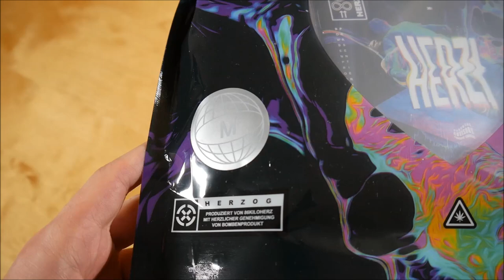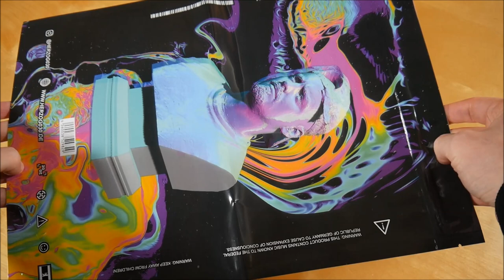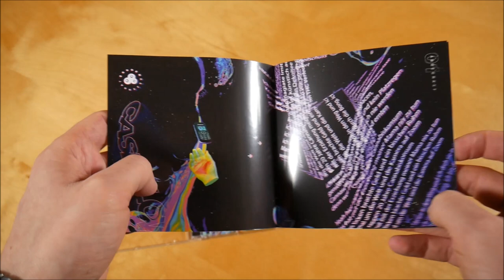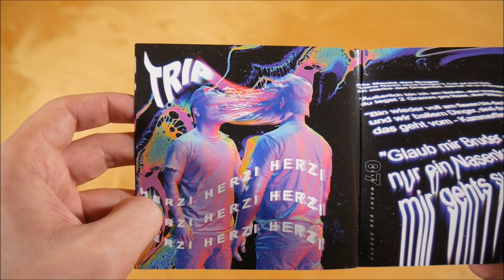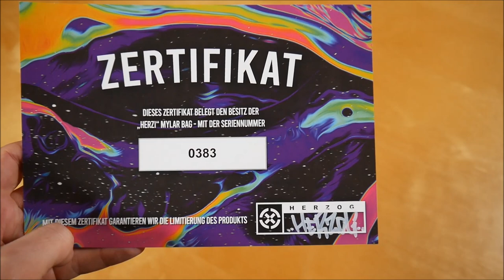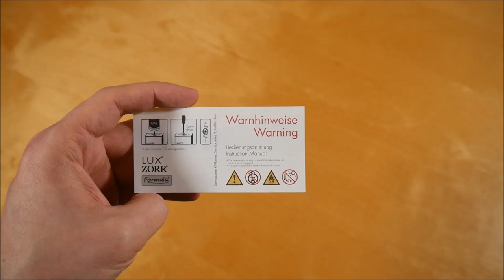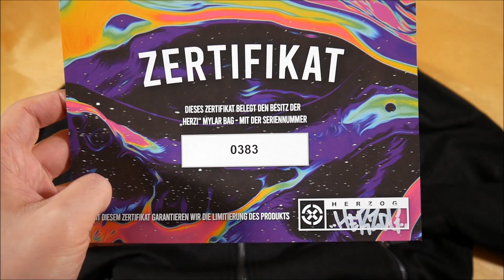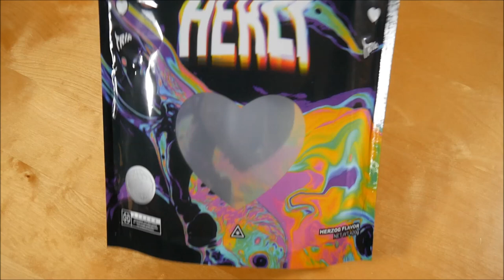Herzog - Herzi Mylar Bag Unboxing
In diesem Video zeige ich euch die Herzi Mylar Bag von Herzog.
► Hier könnt ihr das Album kaufen:
Mylar Bag: ausverkauft
Weitere Musik von Herzog

✘► ALBUM INFOS
Herzog – Herzi
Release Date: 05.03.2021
Kaufpreis: 59,90 €

Die Herzi Mylar Bag ist auf 2.000 Stück limitiert.

Herzi Mylag Bag Inhalt:
- Album CD
- Trainingsjacke
- Zertifikat
- Feuerzeug
- Mylar Bag (4x)

HerziTracklist:
01. Abgegrast
02. Hallo ich bin Herzog
03. Drittes Auge
04. Jeden Tag higher
05. Dreckig abgefuc * t
06. Lösch meine Nummer (feat. Frauenarzt & Kkuba102)
07. Alle Macht den Drogen
08. Glitch in der Grafik (feat. Klapse Mane)
09. Es dreht sich um Zahlen
10. Herz auf der Zunge
11. Mein Leben, mein Film
12. Sonne (feat. Dr. Surabi)

Herzi Info:
Das Album von Herzog erschien am 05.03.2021 über BombenProdukt.